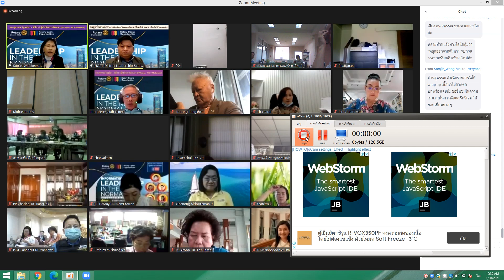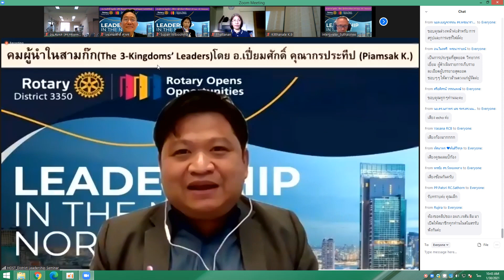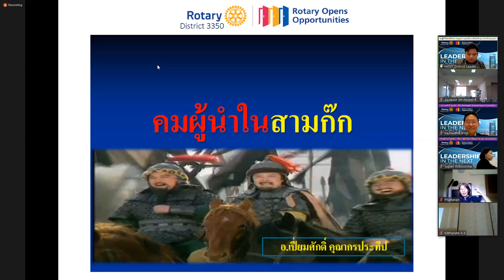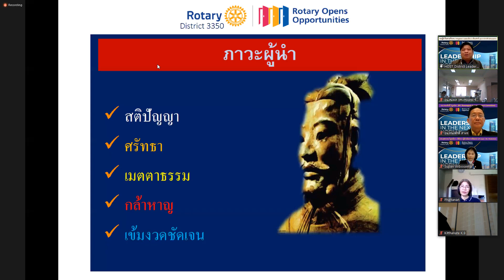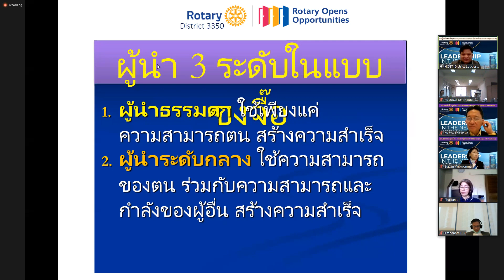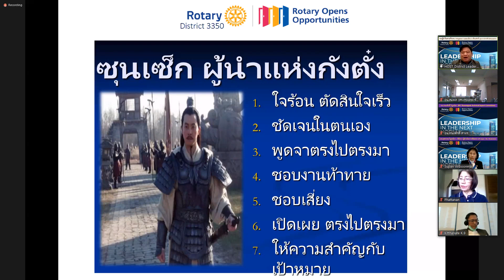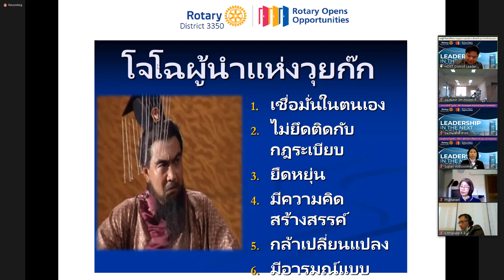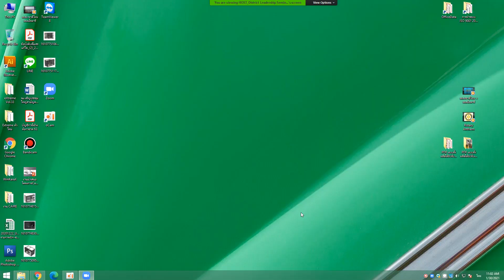อบรมโรตารี ผู้นำช่วงที่ 2